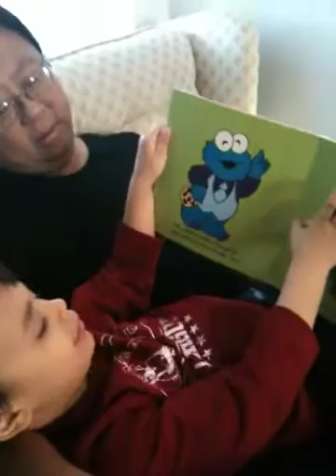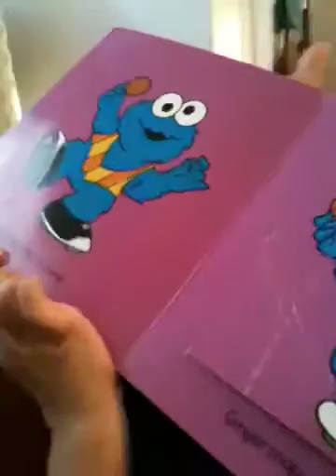Mason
Mason reading to his daddy.